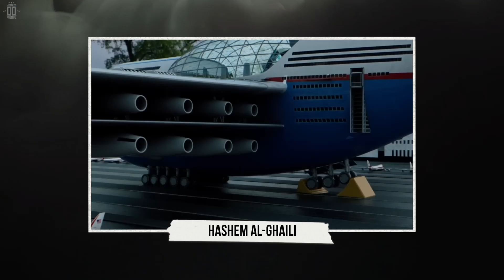Um hotel nuclear voador para 5 mil pessoas?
O Sky Cruise, um fantástico hotel no céu movido a energia nuclear, é um conceito capaz de abrigar mais de 5.000 convidados em vôo. O hotel voador não precisaria pousar nunca. Os passageiros seriam levados até lá em cima em outro avião.